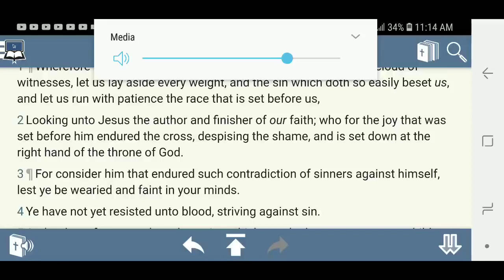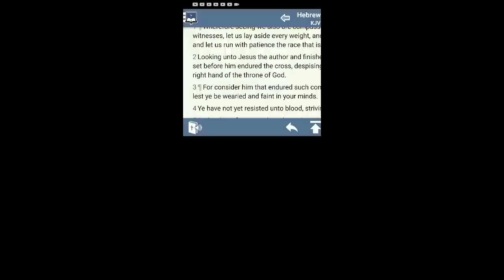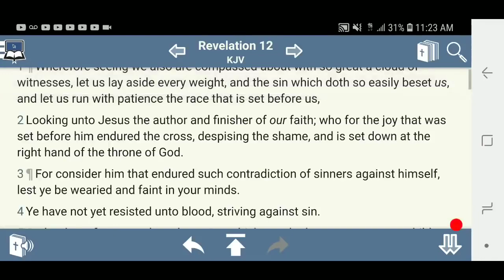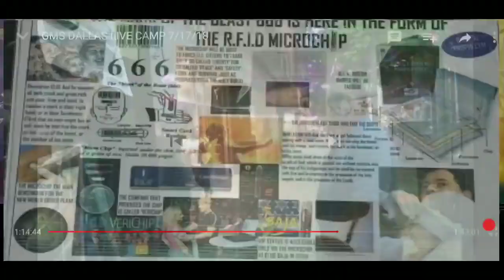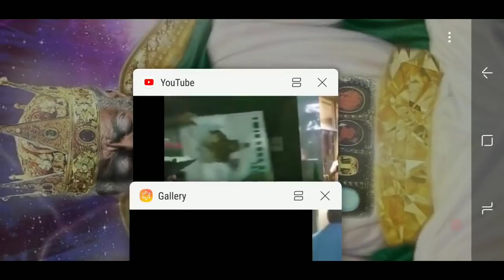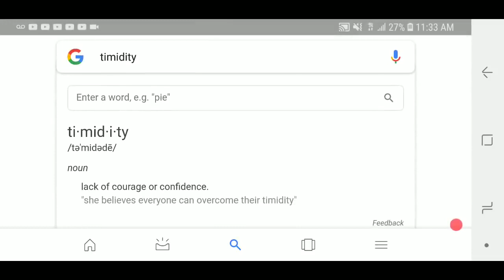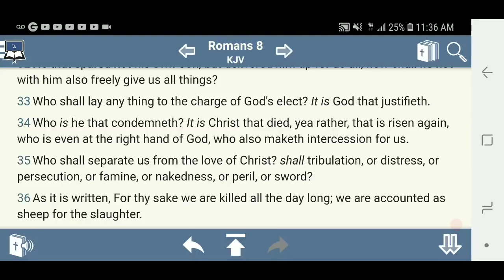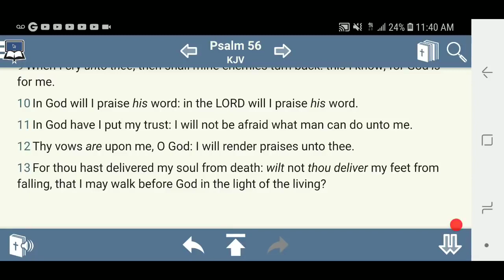TESTIMONY THE LORD DELIVERED US FROM THE SWORD(EDOMITE)